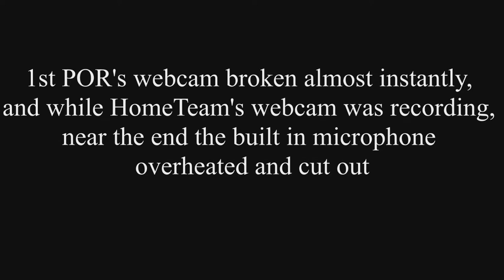(BTS) MineCraft Madness Episode 6: Building A House Part 6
Watch the nightmare of trying to play MineCraft

YouTube.Com Privacy